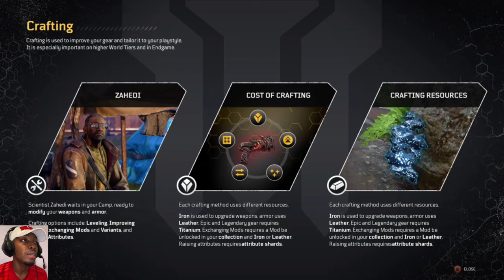Outriders Technomancer walkthrough gameplay part 16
Go over to seesthegame and grab yourself something.

Today we are here with Part 16 of Outriders. Thank you all so much for the continued support.

In this series we will focus on the story, showing off different gameplay mechanisms and getting through the entire game as quickly as possible. Do leave comments on the video and let me know what you guys think about the game. Peace! ✌🏽

Outriders is a third-person shooter mixed with elements from role-playing games. In the beginning of the game, players create their custom characters and choose from four classes, each of them has unique abilities that the players can utilize. The four classes include the Trickster, which has the ability to manipulate time, the Pyromancer, which can manipulate fire, the Devastator, which can unleash seismic attacks, and the Technomancer, which uses turrets and other devices. These special skills have a short cooldown time and can be combined with other skills for maximum effects. The game features a skill tree that allows players to unlock and upgrade their skills.

During the middle of the 21st Century, Earth has passed the point of no return as climate disasters grow more frequent and dangerous, surpassing humanity's ability to mitigate them. The major governments of Earth combine their resources under the newly formed Enoch Colonization Authority (ECA) in a last-ditch effort to preserve humanity on Enoch, a distant Earth-like planet. Two massive colony ships, the Caravel and the Flores, are built, each holding 500 thousand colonists. Despite the Caravel exploding in the middle of construction, the Flores successfully reaches Enoch's orbit after an 83 year journey. The first humans to set foot on Enoch are the Outriders, a team of elite soldiers tasked with scouting the landing zone and paving the way for the colonists. However, the Outriders quickly discover the Anomaly, a massive and deadly energy storm. The Outriders attempt to warn the ECA to abort the colonization, but the ECA leadership instead send their own security forces to silence the Outriders by purging them. One of the Outriders, having survived exposure to the Anomaly, is mortally wounded during the fighting and is put into cryo stasis by Shira, an ECA scientist for a later coup.

The Outrider is awakened from cryo stasis 31 years later, where they find that the ECA's attempted colonization has failed, with the Anomaly destroying all the colony's advanced technology and trapping all the colonists within the confines of a single mountain valley. Beset by hostile alien wildlife and left with dwindling resources, the colonists split in a massive civil war pitting the remnants of the ECA against the Insurgents, militant rebels who seek to overthrow the ECA. In addition, people who have survived exposure to the Anomaly like the Outrider have become "Altered", mutated humans possessing supernatural powers. The Outrider manages to reunite with Shira, who is now the de facto leader of the ECA, and she tasks him/her with fighting against the down trodden Insurgents and eliminating their Altered.

PS: “Do not judge me by my successes, judge me by how many times I fell down and got back up again.” - Nelson Mandela